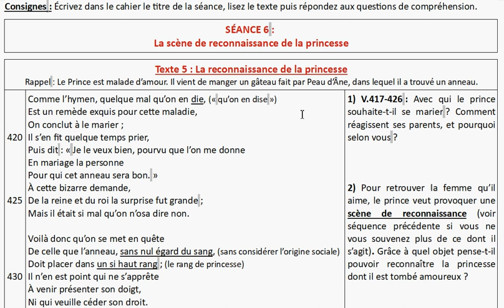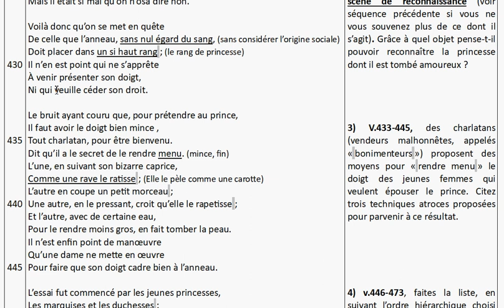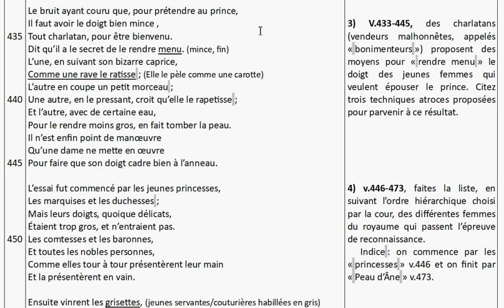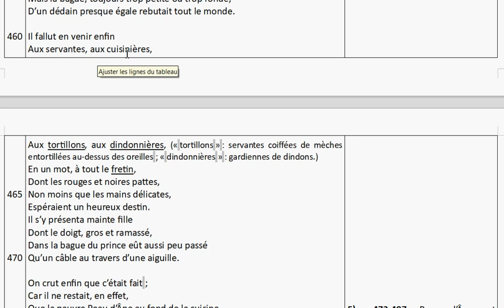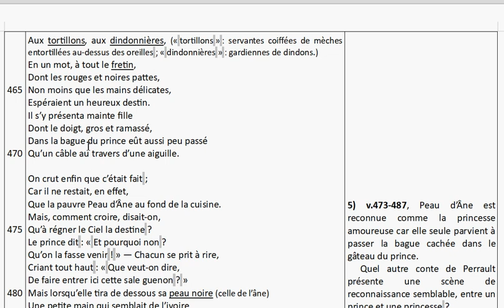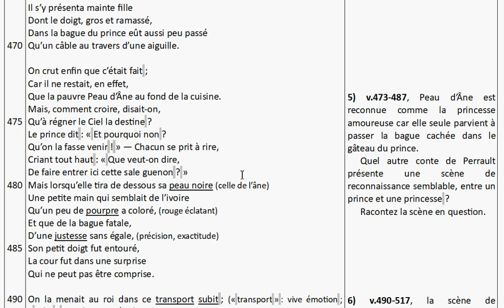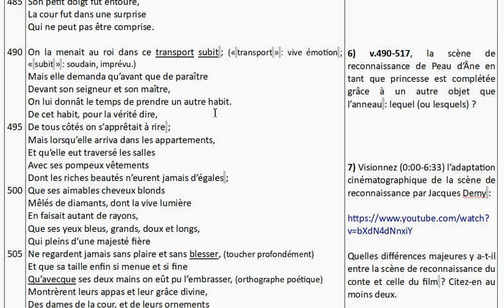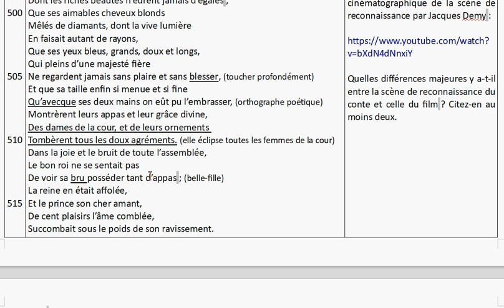6° - Lecture du texte 5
Lecture du texte 5 - "La scène de reconnaissance de la princesse."